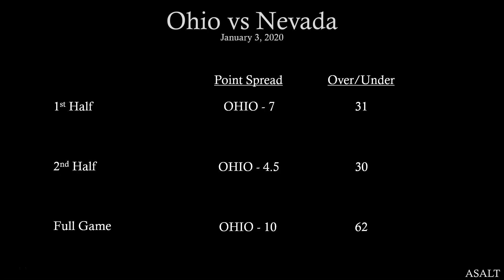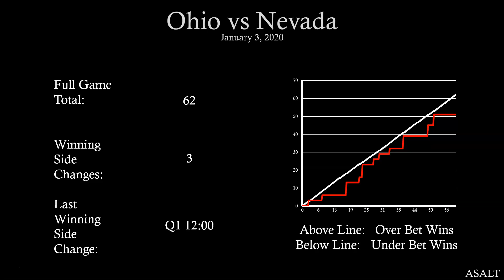NCAAF Betting Analysis | Ohio vs Nevada | January 3, 2020